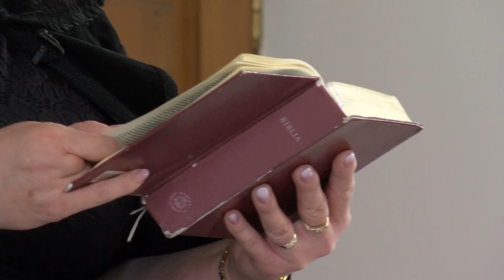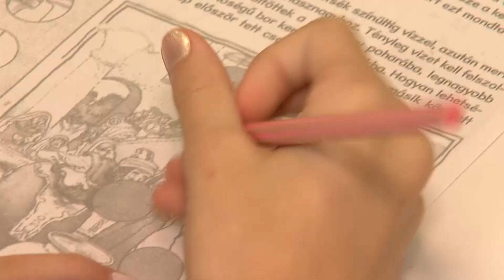Ünnepi istentisztelet Hévízen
Többek között a reformáció 503. évfordulóját ünnepelte az istentisztelet